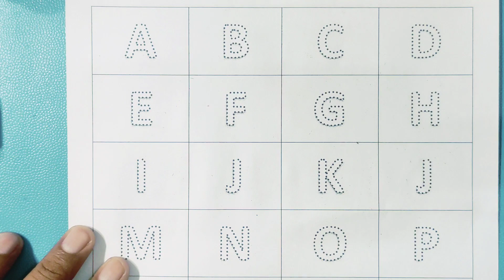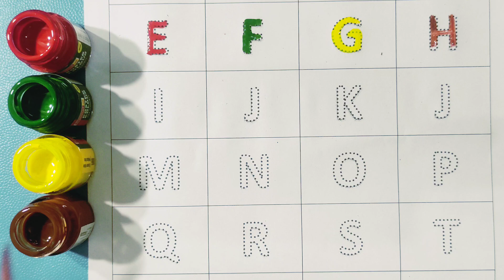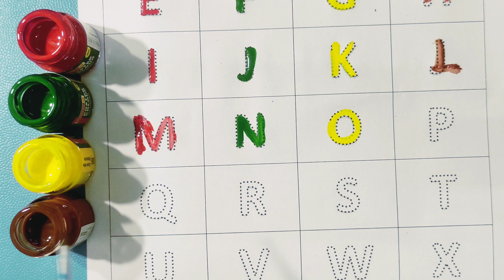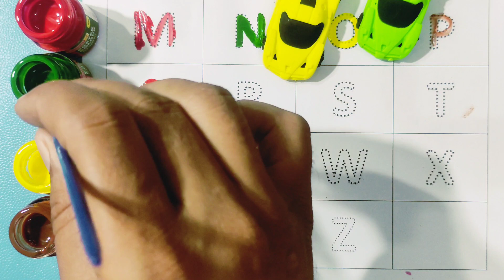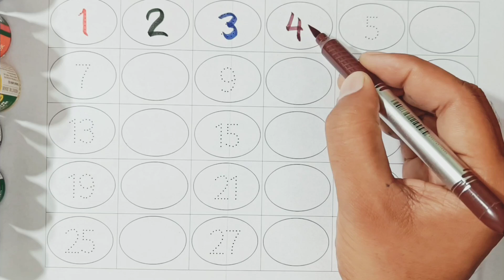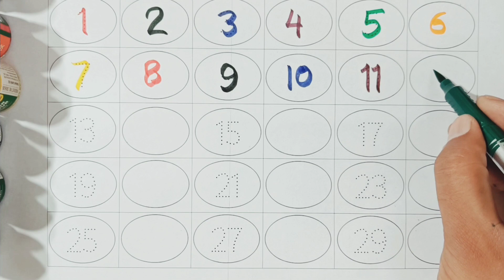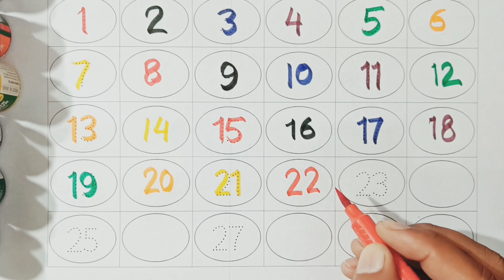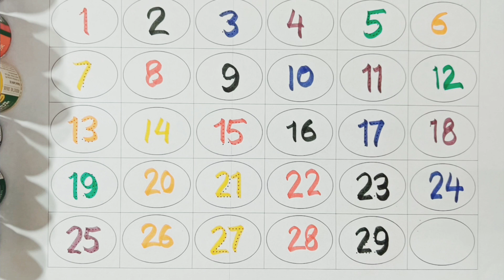a for apple b for ball | alphabet | abcd | छोटे बच्चों की पढाई abcd song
YOUR SEARCH :-
Online class
A se anar
Aseanar
A_se_anar
Aa se aam
Aaseaam
Aa_se_aa
a for apple
aforapple
a_for_apple
b for ball
bforball
b_for_ball
Hindi varnmala
hindivarnmala
hindi_varnmala
Hindi varnmala for nursery
Hindi varnamala
HindiVarnamala
Hindi_Varnamala
hindi varnmala
हिंदी वर्णमाला
हिंदीवर्णमाला
हिंदी_वर्णमाला
हिन्दी वर्णमाला
हिन्दीवर्णमाला
हिन्दी_वर्णमाला
हिंदी व्यंजन
हिंदीव्यंजन
हिंदी_व्यंजन
हिंदी स्वर
हिंदीस्वर
हिंदी_स्वर
हिंदी स्वर व्यंजन
हिंदीस्वरव्यंजन
हिंदी_स्वर_व्यंजन
abcd song
abcdsong
abcd_song
hindi alphabets
hindialphabets
hindi_alphabets
hindi alphabet
hindialphabet
hindi_alphabet
अ से अनार
असेअनार
अ_से_अनार
आ से आम
आसेआम
आ_से_आम
क से कबूतर
कसेकबूतर
क_से_कबूतर
kids song
kidssong
kids_song
hindi
english